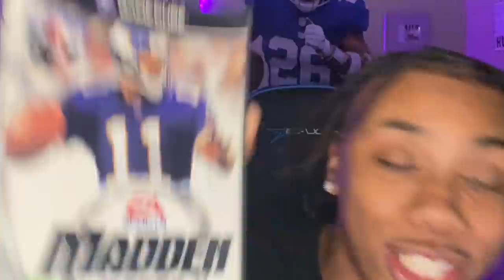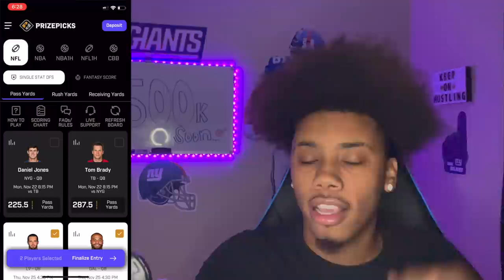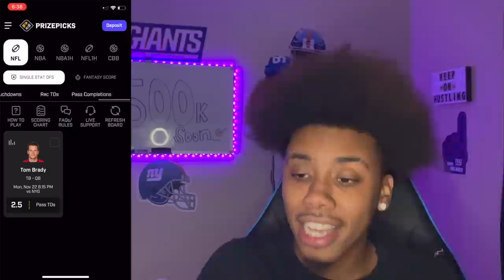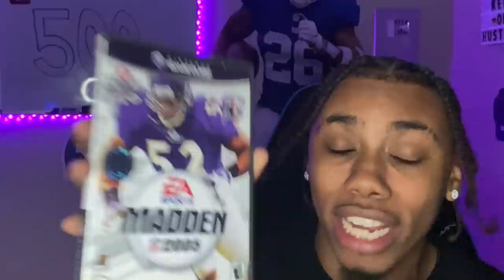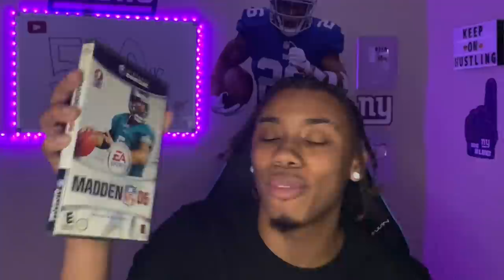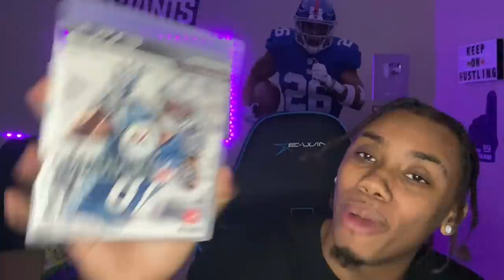Scoring A Touchdown With Michael Vick In EVERY MADDEN He Was In!!! (Madden 02 - Madden 17)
Today I scored a rushing touchdown with Michael Vick in every single nfl madden game ever! this took so long lol i hope you enjoy! which was your favorite madden? (Madden 2002 - Madden 2017)